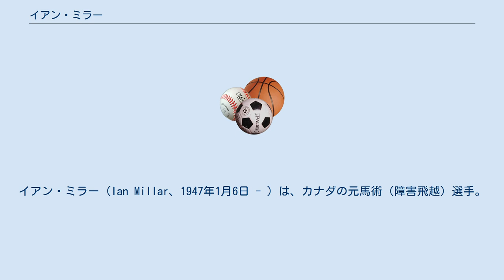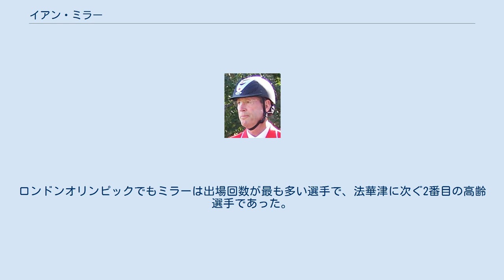イアン・ミラー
イアン・ミラー（Ian Millar、1947年1月6日 - ）は、カナダの元馬術（障害飛越）選手。
 ハリファックスの生まれ。
初めてのオリンピックは1972年のミュンヘン大会で、カナダがボイコットした1980年のモスクワ大会を除き、2012年のロンドン大会まで10回オリンピックに出場している。
北京オリンピックの障害飛越団体で自身初めてのメダルとなる銀メダルを獲得した。
ミラーはこの時61歳で、カナダ選手史上最高齢でのメダル獲得であった。
 ミラーは北京オリンピックに出場したすべての選手のうちで、オリンピックの出場回数が最も多い選手で、また、法華津寛に次ぐ2番目の高齢選手であった。
ロンドンオリンピックでもミラーは出場回数が最も多い選手で、法華津に次ぐ2番目の高齢選手であった。
 モットーは「生涯現役」。
ミラー曰く「2012年のロンドンオリンピックはもちろん、2016年のオリンピックにも出るよ。私は死ぬまで現役さ」。
だが、リオデジャネイロオリンピックは、愛馬の手術により出場を断念した。
 2019年5月1日、ミラーは国際大会からの引退を発表した。
 妻のリンを2008年3月に癌で亡くしている。